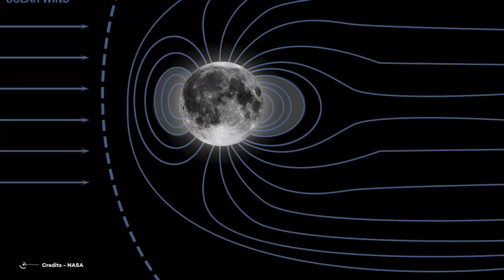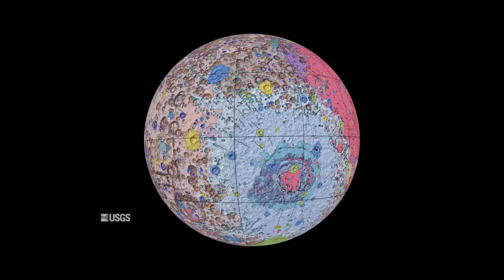Can We Terraform The Moon?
Are there phenomena capable of destroying the Earth or the human species in seconds? Many. What options do we humans have if that happens? The conquest of space is the next step that we must take as a species, not only because of the economic benefits that space mining can present but because it is the best way to ensure our survival. In this conquest towards the last frontier, there is an idea that has gained strength in recent decades: Terraforming.
Terraforming a celestial body means molding it so it can sustain life as we know it and make a planet equal to or at least similar to Earth. Although this has been explored a lot in science fiction, we are increasingly approaching the technological threshold to consider the terraforming of planets and moons as a reality.
Indeed, you've heard a lot about terraforming Mars but little about the Moon, and it's normal to hear about bombarding it with water-filled meteors like it was an easy task, looking to turn it blue and then green, but how true is this? What can we do to terraform the Moon? Is it viable? Let's find out!

Video Chapters:
00:00 Introduction
01:19 Challenges and resources to terraform the Moon
02:13 1) The lunar magnetic field
03:40 2) Water, atmosphere, and temperature
07:02 3) Gravity
09:26 Lunar colonization